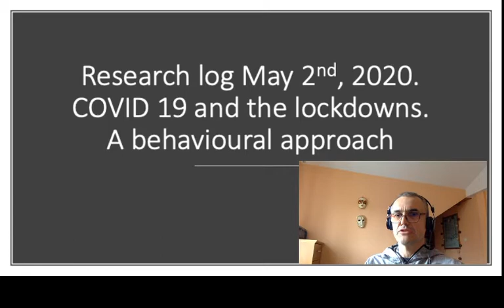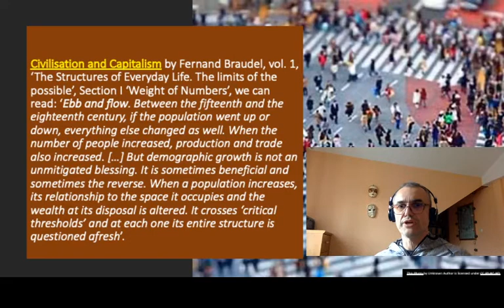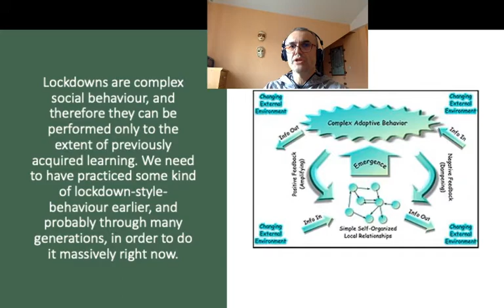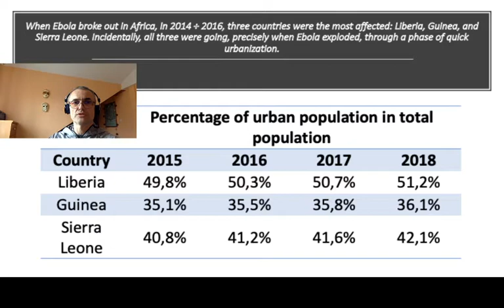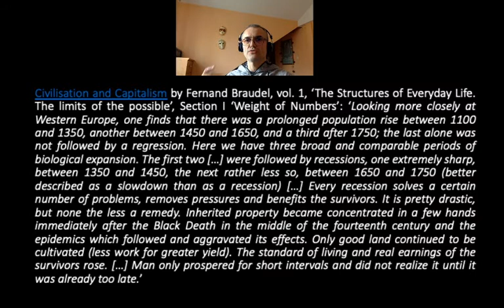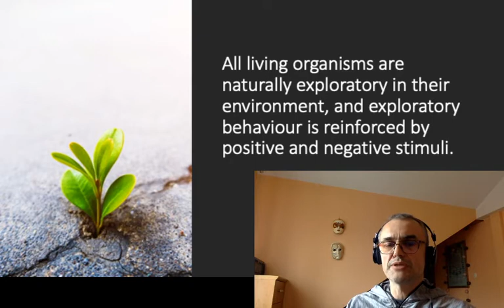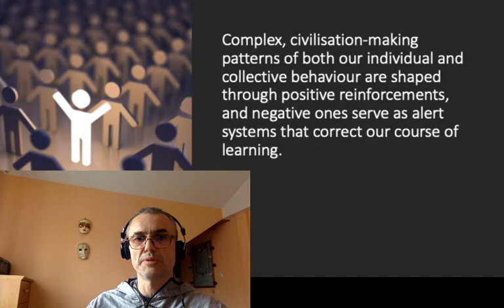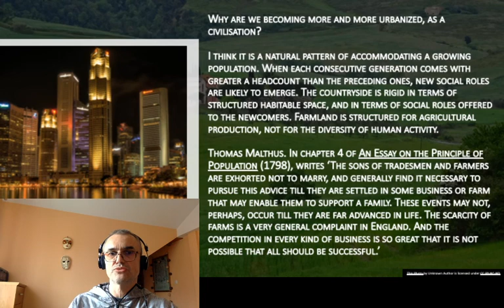Stress-tested by a highly infectious microorganism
I am thinking about the COVID-19 crisis, and it strikes me how easily and swiftly we went into lockdowns. Yes, people are protesting, more and more frequently, yet it is amazing how quickly we wound down our social activity. I think it is not just fear. We are pulling out of the dusty cellar of our culture the long-forgotten, and well-learnt pattern of deep social change.